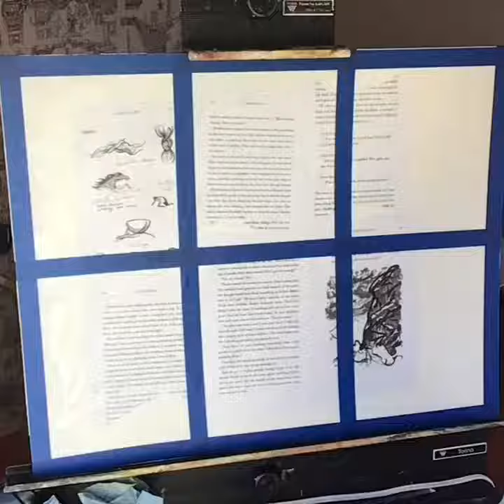Cold Wax With Collage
A quick demo of cold wax oil paint over collage. I used acrylic gel medium to put the pages down on mixed media board before painting